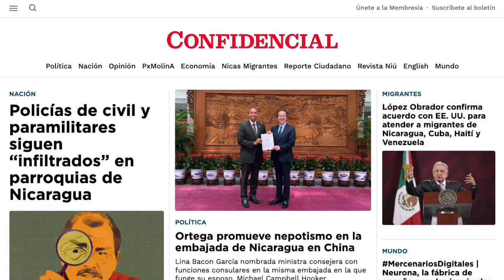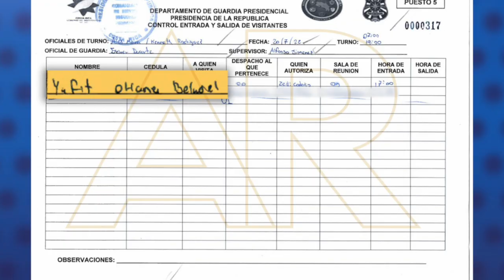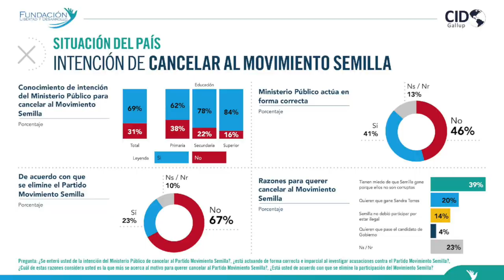Policías de civil y paramilitares siguen “infiltrados” en parroquias de Nicaragua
Fuentes religiosas y feligreses confirmaron a CONFIDENCIAL que el asedio de la dictadura continúa en las parroquias y casas curales de la Iglesia Católica en el interior del país. El acoso incluye la infiltración de policías de civil o paramilitares en las celebraciones eucarísticas para vigilar las homilías de los sacerdotes.
La persecución contra la Iglesia católica en Nicaragua está provocando que decenas de parroquias queden “abandonadas” a causa del destierro y exilio de sacerdotes, según feligreses y religiosos.
Ante ese escenario las respectivas Diócesis rotan a sacerdotes de otras parroquias para realizar las misas principalmente los jueves y domingos, y esperan seis meses que el obispo pueda nombrar un nuevo párroco.
Más de ochenta religiosas y religiosos han sido “desterrados” de Nicaragua en los últimos cinco años, la mayoría en el último año y medio. De los casi cincuenta sacerdotes desterrados, más de treinta estaban asignados a las Diócesis de Matagalpa y la Arquidiócesis de Managua.

Estas son otras noticias destacadas de la jornada en Nicaragua:

- Presidente de Costa Rica, Rodrigo Chaves, es investigado por tráfico de influencias.
- Bernardo Arévalo lidera la intención de votos para la segunda vuelta electoral en Guatemala.
- Félix Maradiaga: "Nicaragua es un socio barato para China".